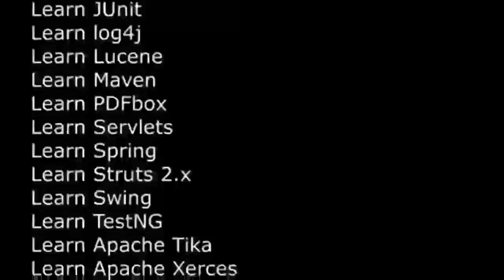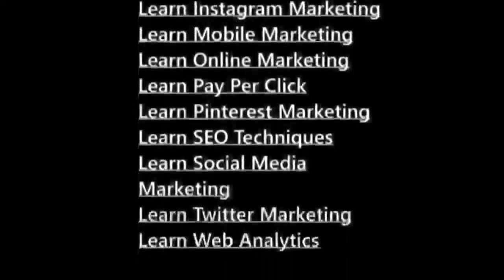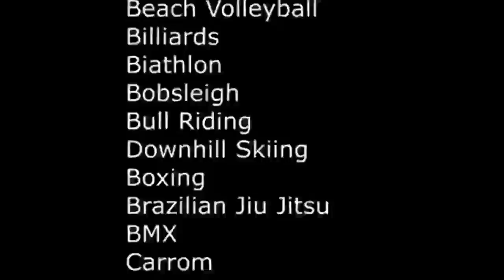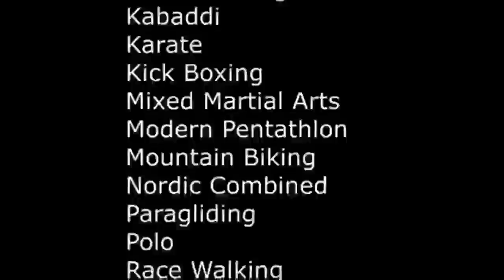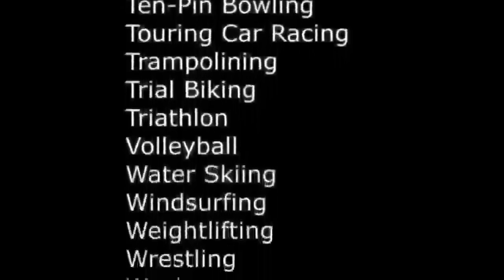2017 Up Comming Tutorial List Out on Zee Tutorial Point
2017 Up Comming Tutorial List Out on Zee Tutorial Point